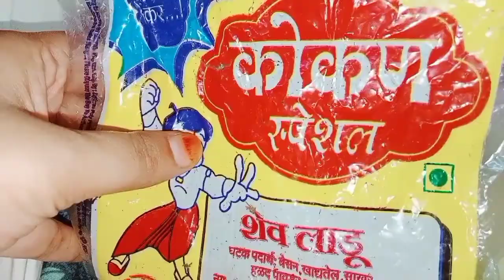Back to home | kiya shopping ki mein | quick recipe | Albi nawabo ka zaika